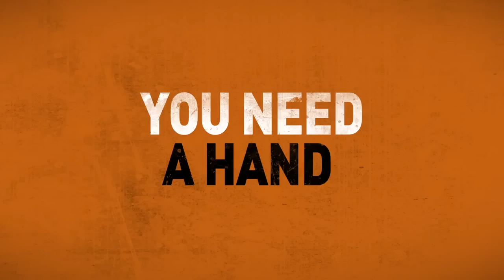Get Hard Official Trailer 2015 kevin hart, will ferrell Movie HD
New Kevin Hart ,Will Ferrell Movie Of 2015, A Wealth Man Is Going To Prison In 30 Days And He Under Goes A How To Survive Prison Training. brought to you online shopping marketplace.